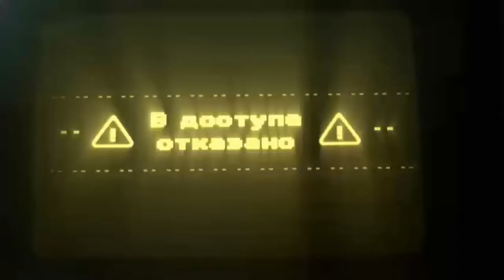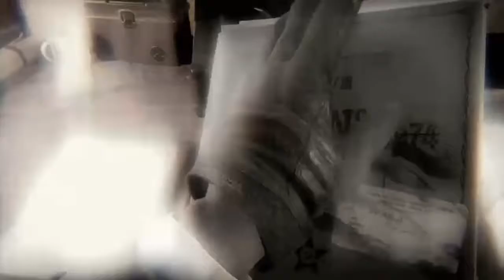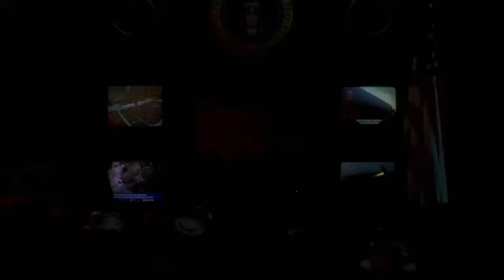Our Final Decision | Ending PT 2 | Let's Play Call of Duty Black Ops Cold War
it all makes sense now, my mind was actually pretty blown at this